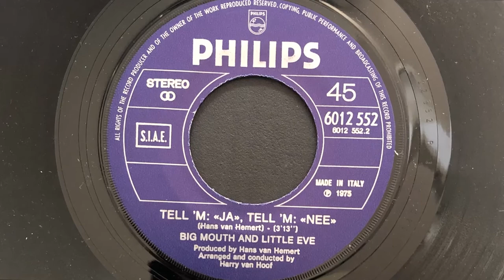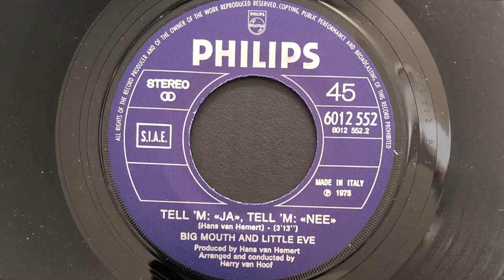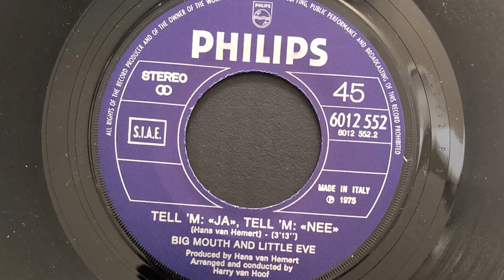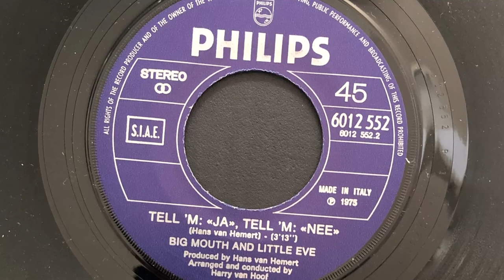Big Mounth & Little Eve - Tell 'M: "Ja"-,Tell' M:"Nee" (1975 Vinyl)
1975 Vinyl Philips (Photo inside video). Side B
Etichetta: Philips – 6012 552
Formato: Vinyl, 7", 45 RPM, Single
Paese: Italy
Genere: Pop